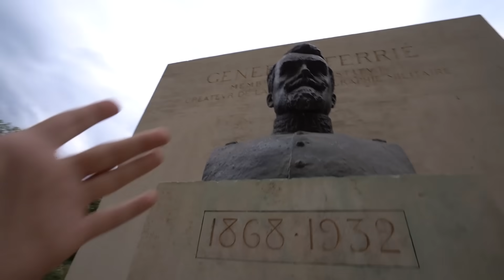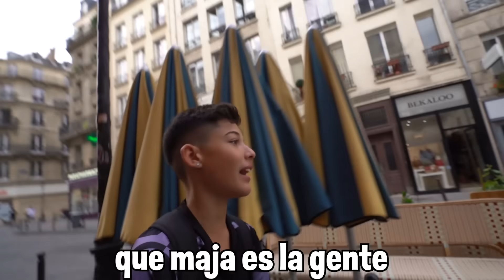DESENTERRAMOS la BOTA de ORO de MESSI en PARIS!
Hoy hemos desentarrado la bota de oro de Leo Messi..,
⭐CONTINUACIÓN: